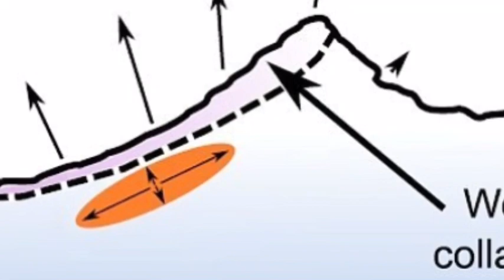Volcano in Ecuador showing signs of collapsing.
Volcano in Ecuador showing signs of collapsing. large volcano in Ecuador is showing early warning signs of a potential collapse, according to new research.
The Tungurahua volcano -- also known as "The Black Giant" -- is showing signs of instability, which could lead to a massive landslide and major damage to the local area, the research published in the journal Earth & Planetary Science Letters found. Volcanic activity has led to Tungurahua's deformation and it must be monitored for more signs of collapse, the researchers noted.